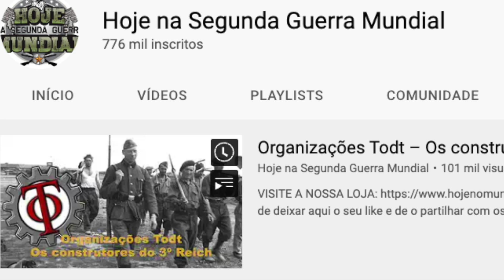A Bateria Todt – A artilharia alemã para bombardear a Inglaterra